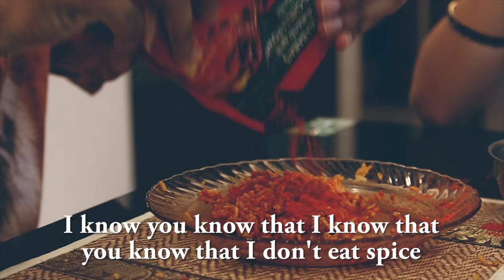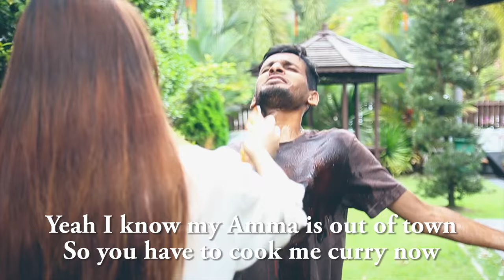Justin Bieber - Sorry PARODY (CURRY)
Don't mess with an Indian's curry

Mathubalan (@mathubalan)

Special Thanks:
Kimberly Ann (@kimmywhat)
Jason Leong

Sorry Parody